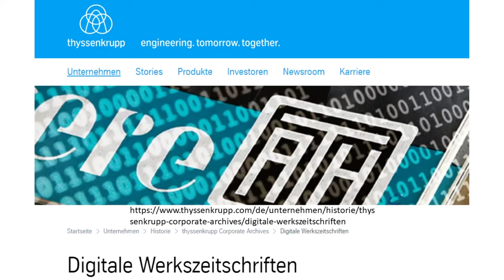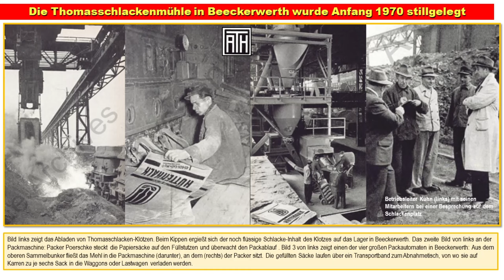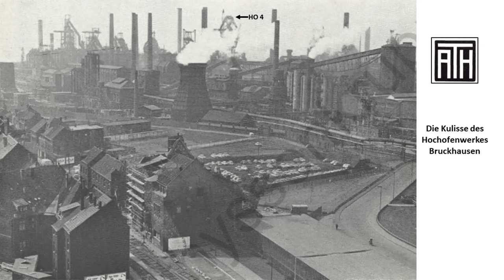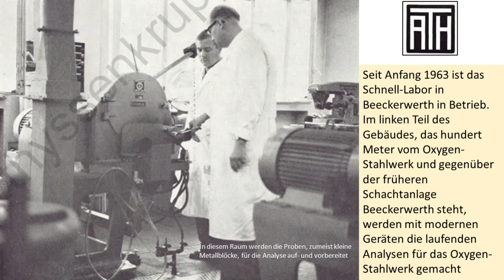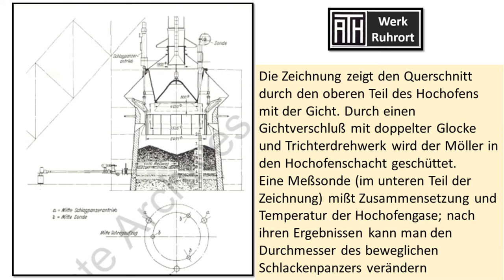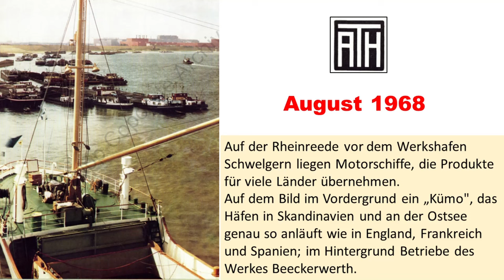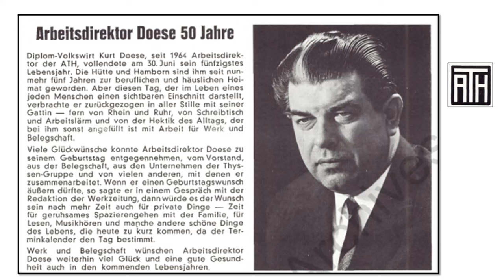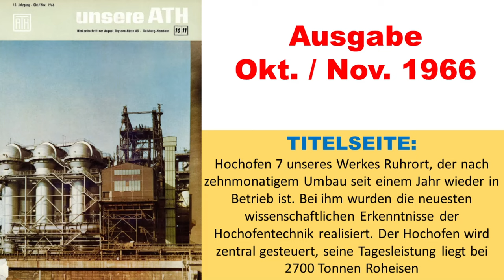Unsere ATH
Ich möchte ich anfangs erwähnen, dass ich im Dezember 1951 als gebürtiger Beecker die Hütte in meiner Kindheit stets vor Augen hatte. So war es für mich das Naheliegendste, nach meiner Schulzeit bei der August Thyssen Hütte in die Lehre zu gehen und danach auch als junger Mann dort für 5 Jahre zu arbeiten.
Selbst heute noch als alter Mann ist die Hütte für mich unvergesslich und ich habe darum noch ein weiteres Dokumentationsvideo mit sehr vielen Bildern und Erklärungen aus historischen Werkszeitungen gemacht.